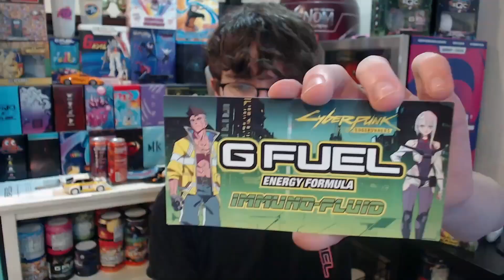GFUEL "IMMUNO FLUID" REVIEW! CYBERPUNK EDGE RUNNERS FLAVOR!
THE OUTSTANDING SHOW "CYBERPIUNK EDGERUNNERS" HAS GOTTEN ITS OWN GFUEL FLAVOR "IMMUNO FLUID" WHICH IS A GRAPE APPLE BANANA FLAVOR!